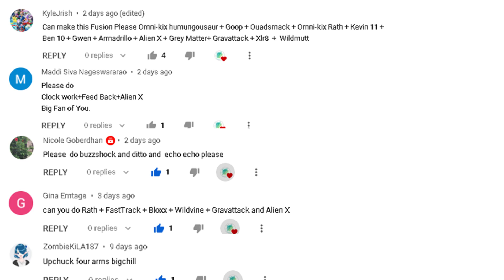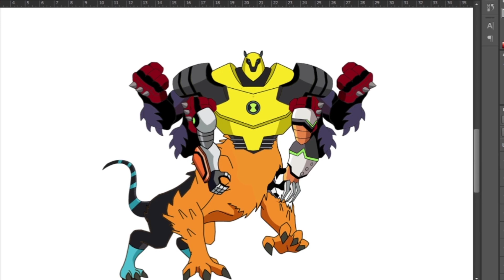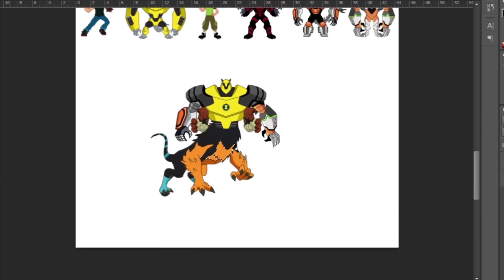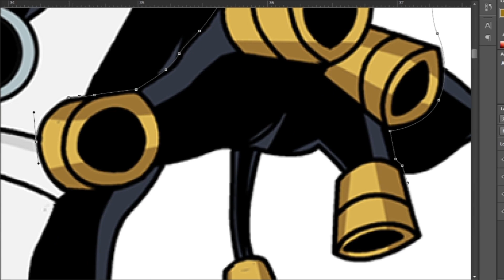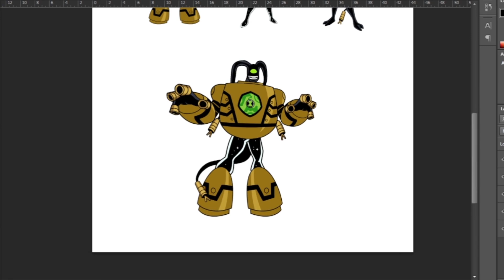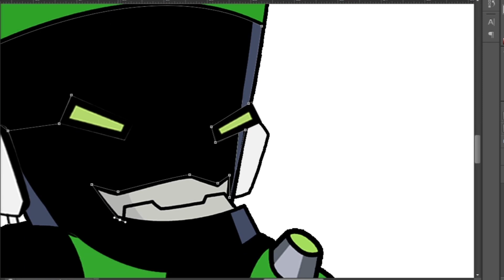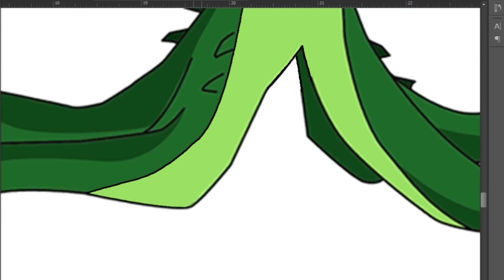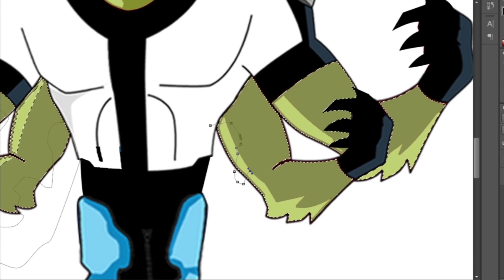ben10 how to fuse fan art #82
Request:
1.goop+ben+kevin+gwen+armodrillo+alienx+graymatter+gravatack+xlr8+wildmutt+humangasaur+quadsmack+omnikix rath
2. clockwork+feedback+alienx
3. ditto+buzzshock+echo2x
4. fasttrack+rath+bloxx+wildvine+gravatack+alienx
5. upchuck+fourarms+bigchill

Songs: Epidemic
Es_Strong yet weak
Es_Superpowers
Es_Love will set us free